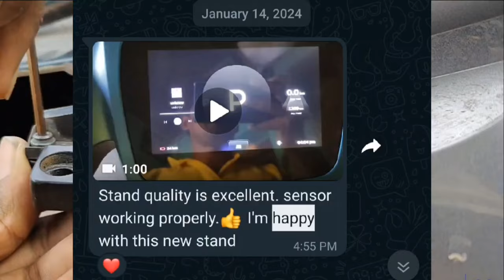Ola S1 Pro Gen 2 | Ola S1 Air | S1X accessories | side stand problem solved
For ola genuine accessory visit : electricstory.in

Ola electric scooter side stand
ola s1 pro gen 2 side stand
ola s1x plus side stand
ola s1 pro side stand
ola s1 air accessories
ola s1x plus accessories
ola s1pro gen 2 accessories
ola electric accessories
ola electric scooter accessories
ola electric scooter accessories fitting
ola electric scooter access
ola electric scooter accessories ladies footrest
ola electric scooter s1 pro accessories
ola electric scooter accessories in tamil